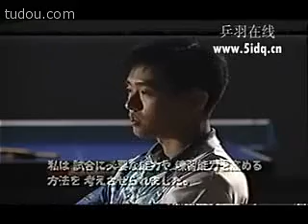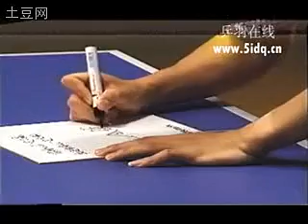Kong Linghui Olympic champion China ping pong table tennis player 3